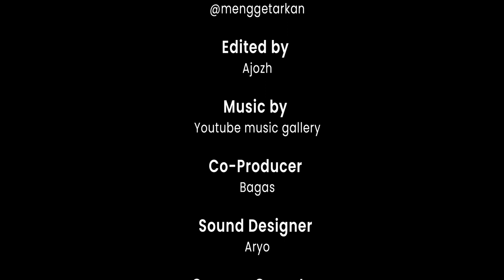FILM MAHAKARYA JOKO ANWAR "ALUR CERITA DAN REVIEW FILM PINTU TERLARANG"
Halo guys, creachief balik lagi nih bahas film.
Kali ini film yang kita review adalah film karya JOKO ANWAR yang berjudul PINTU TERLARANG.